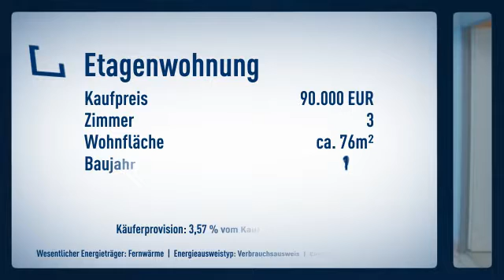Moderne vermietete Wohnung mit Weitblick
Objektnr.: 5352
Informationen zum Energieausweis:
Baujahr: 1968
Energieausweistyp: Verbrauchsausweis
Endenergiebedarf: 91.18kWh/(m²*a)
wesentliche Energieträger: Fernwärme